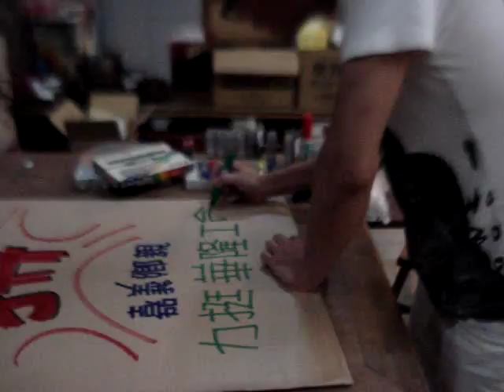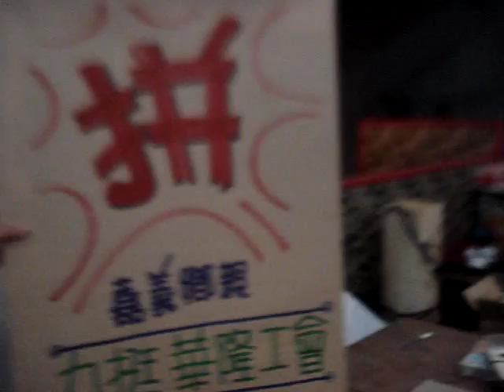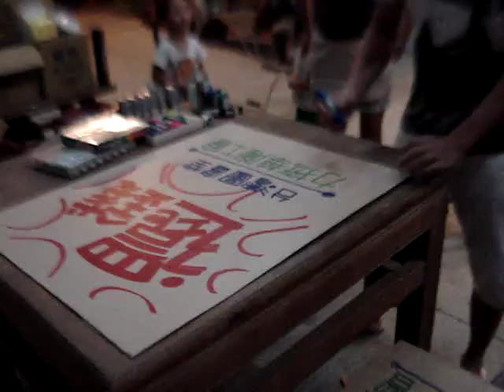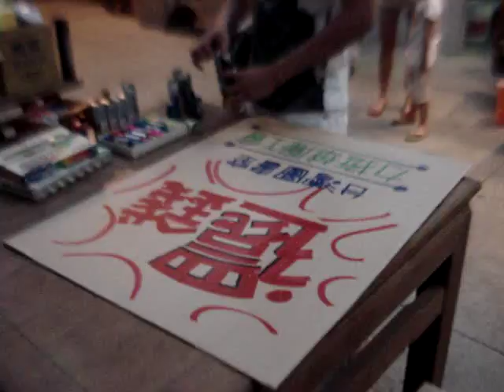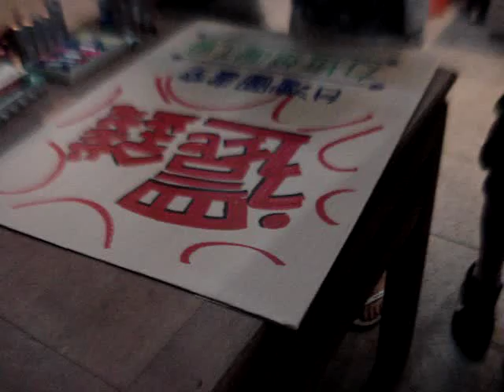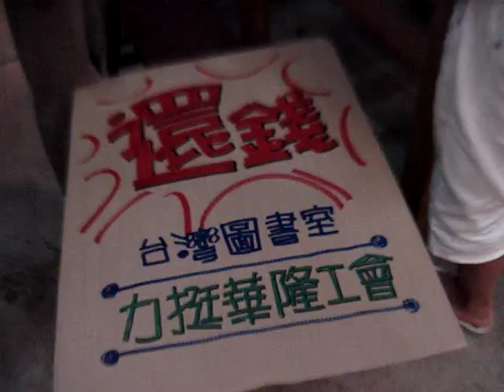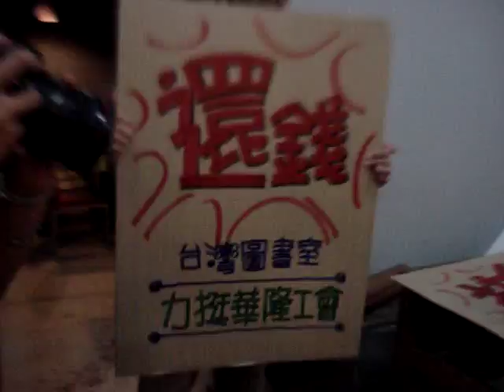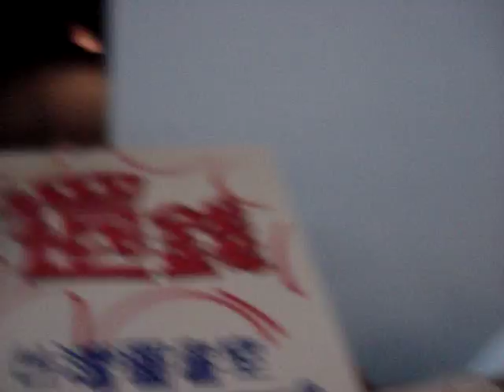臺灣圖書室-901行前-聲援華隆工會之海報POP教學全紀錄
雖然夢哥說這實在是微不足道的小事

但是在輕鬆悠揚的音樂中
邊微醺邊管教小朋友邊跟我們喇賽
談笑之間
精美又有力量的POP就呈現在我們眼前

簡直就像看到那個大鬍子油畫師傅現場表演一般
不過夢哥帥多了XDDD